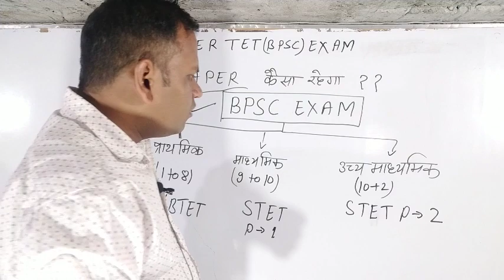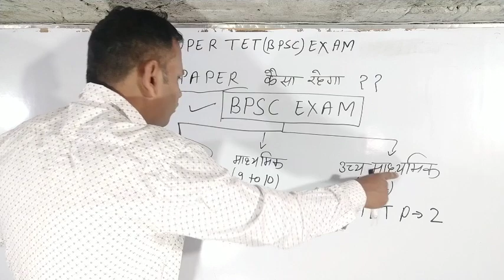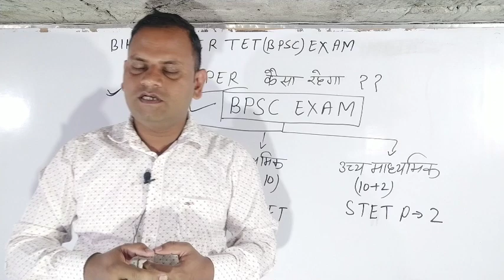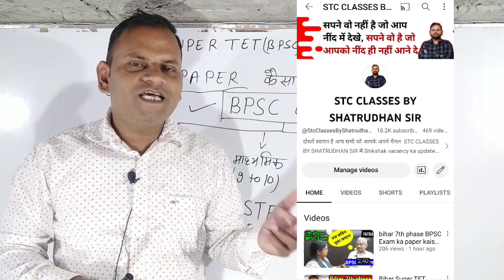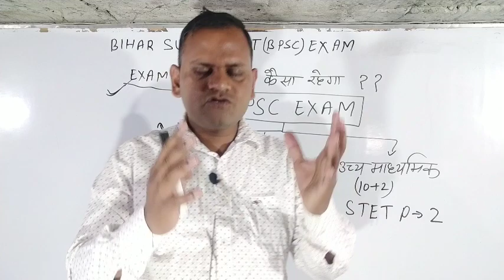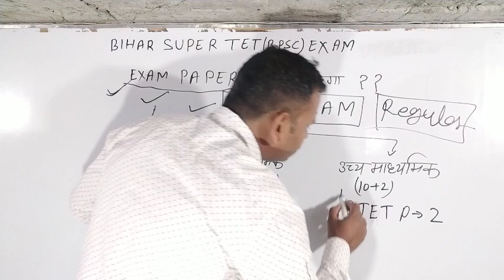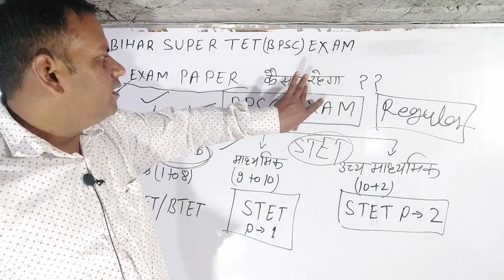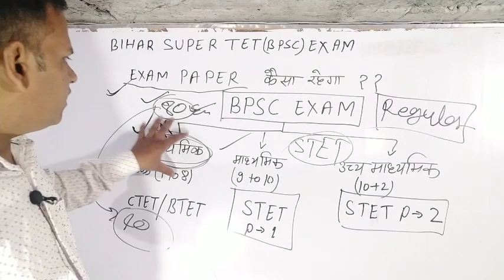bihar 7th phase exam ka patern kaisa rahega | bihar super tet exam regular hoga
Bihar 7th phase (BPSC )Exam Maths

🔥Bihar Teacher Vacancy 2023 🔥 बिहार शिक्षक भर्ती 2023 | 🔥 7th Phase Bihar Teacher Vacancy 2023 |

Topic cover:-
bihar shikshak bahali mei ctet mei kitna marks chahiye
ctet me kitna marks chahiye bihar shiksak ke liye
naukari tak
bihar mei shikshako ka virodh
selection process, bihar teacher 7th phase selection process, bihar teacher news, bihar computer teacher vacancy 2023 eligibility, bihar teacher vacancy eligibility by naukari tBihar 7th Phase Niyojan परीक्षा कब होगी? सिलेबस (Syllabus) क्या होगा? पेपर कब होगा? By naukari tak